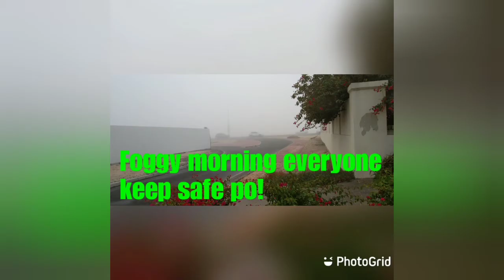Buhay OFW Dubai# foggy morning